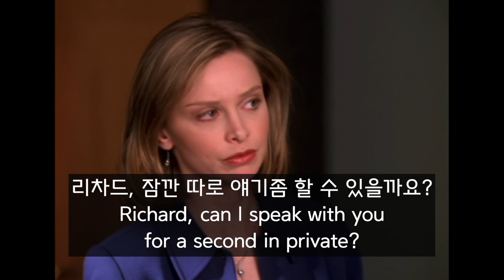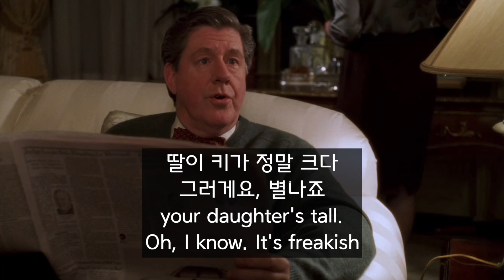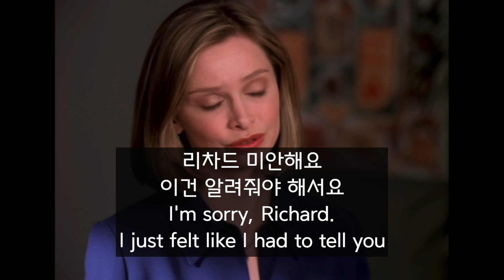귀가 트이는 영어회화, 영어에 대한 자신감을 키워요. 영화 미드 37장면 따라 말하는 연습해요